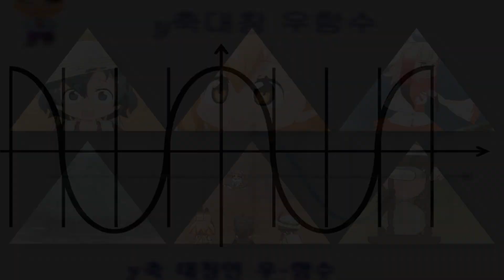삼각함수 프렌즈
Used Source: 케모노 프렌즈(Kemono Friends)